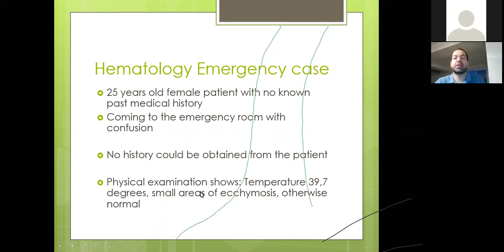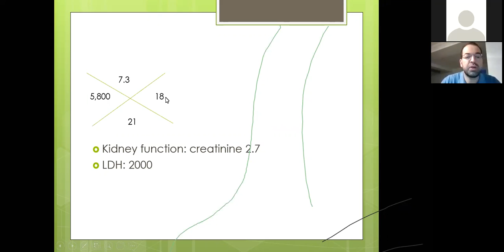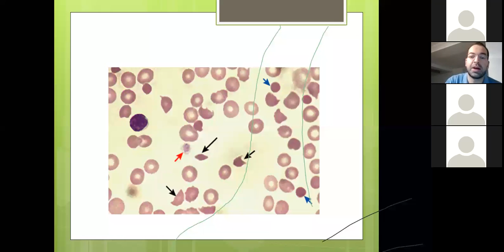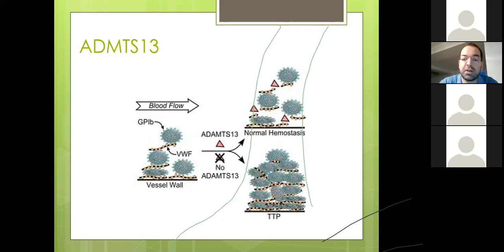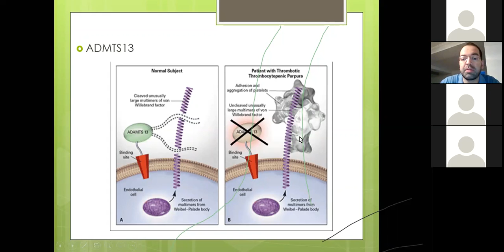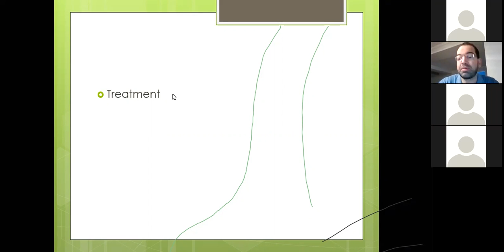مناقشة سريريات فقر الدم - حالة 2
مناقشة حالات سريرية خاصة بالقسم الأول من الكورس مع د. باسل